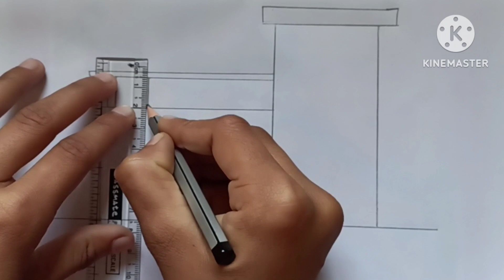How to draw house🏠/ Home drawing/ House drawing/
home drawing
house drawing
step by step house drawing
easy to draw house
simple drawing of house
easy drawing of house
how to draw step by step house drawing
house easy drawing
house simple drawing
easy drawing
simple drawing
drawing